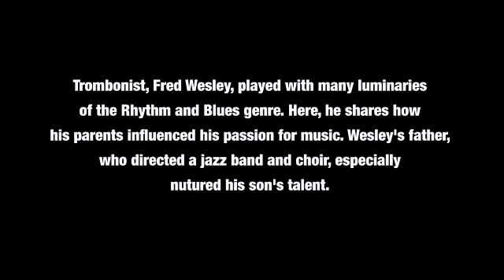Fred Wesley, pt. 2: Becoming a Musician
Legendary trombone player Fred Wesley talks about his beginnings as a musician.

Fred Wesley and The New JBs perform every day from July 7 through July 11, with a special evening concert on the Motor City Stage on July 7, 6 to 7:30 p.m.

Video produced by Charles Weber, Mark Puryear, Mariana Alvarez-Heitzge, and Michael Headley.